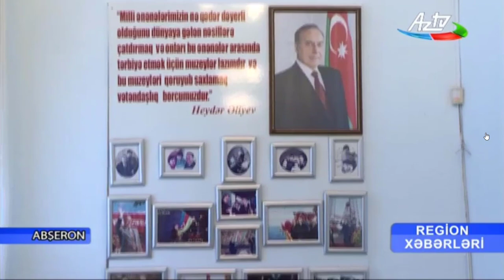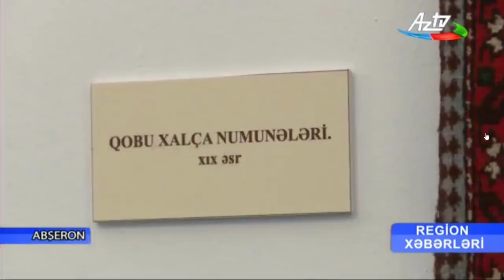Keçmişə işıq salan Abşeronun Tarix Diyarşünaslıq Muzeyi